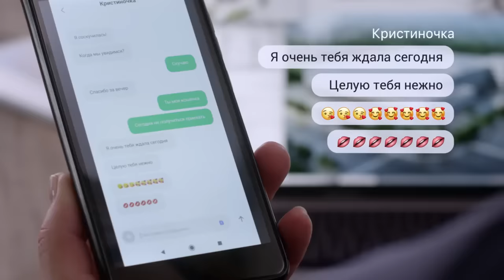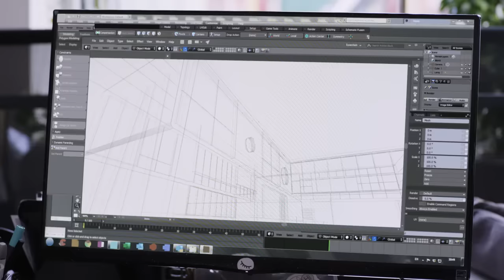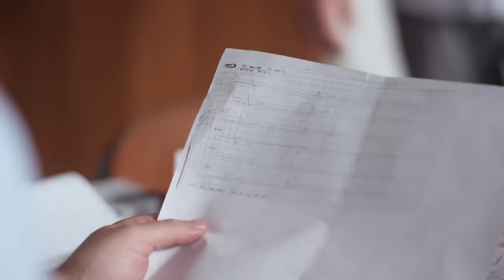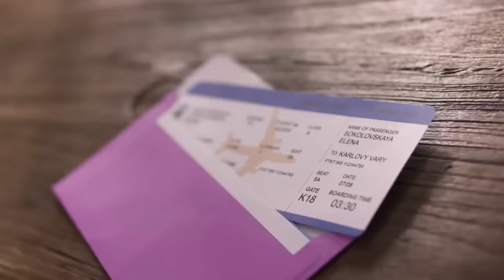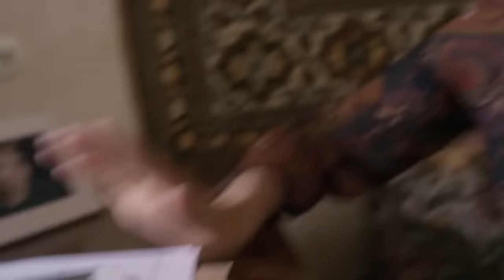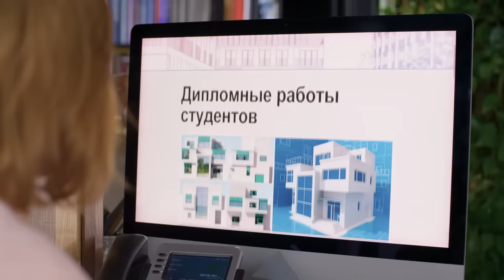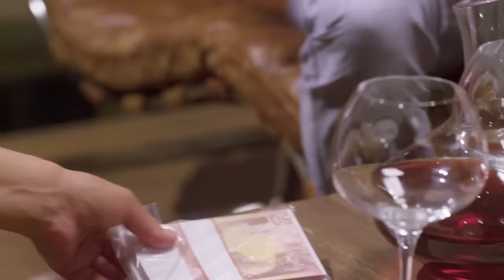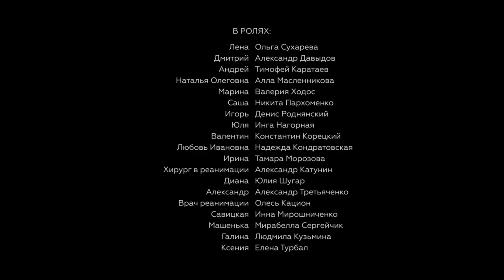НУЛЕВЫЙ фильм полюбили многие! ТЫ ТОЛЬКО ВЕРЬ Мелодрамы новинки, фильмы HD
Главная героиня – женщина, которая в одночасье теряет все то, что было для нее важно.
По мнению друзей и знакомых, у Елены Соколовской была не жизнь, а сказка: состоятельный муж, мудрая свекровь, сын – отличник и спортсмен. А еще – скорое рождение дочки.
Но автоавария разбила эту сказку вдребезги, и в осколках отразилась реальность: предательство, ложь, подлость, одиночество. Спасти Елену от падения в бездну безумия оказались способны только малышка Машенька и её папа Андрей…